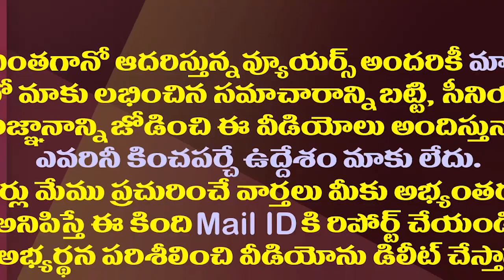రాజకీయాలకు గుడ్ బై..సోము వీర్రాజు సంచలనం| Somu Veerraju Sensational Decision On His Political Career